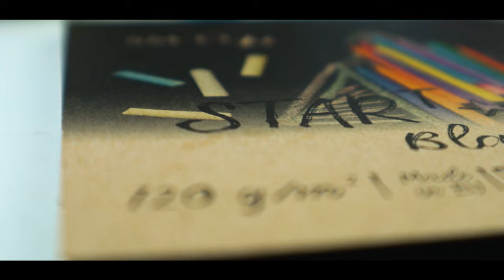Challenge: Draw On BLACK PAPER..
Today I challenged myself on drawing on black piece of paper. It was a little hard and stressful but it turned out sick